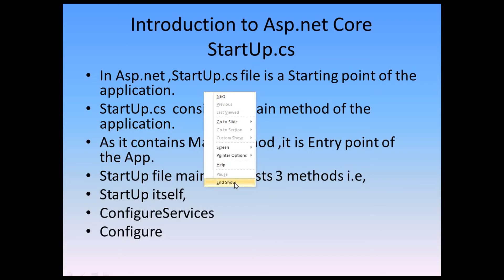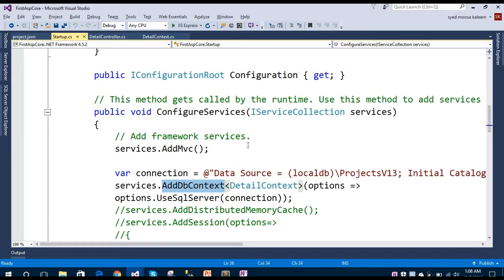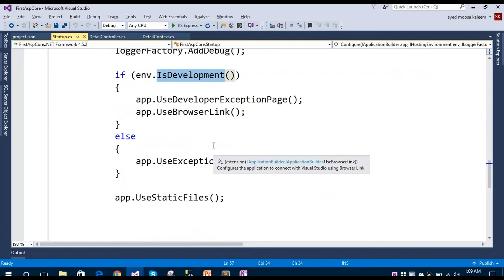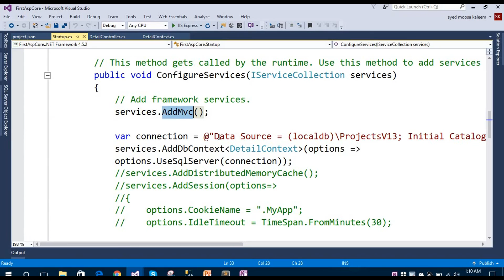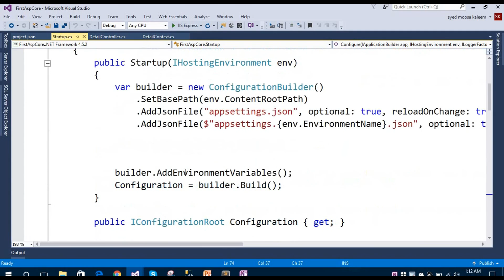Introduction to Asp net core StartUp.cs (For Beginners )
In this video i'm gonna give a quick introduction on Asp.net core
StartUp.cs file.
And also I'm gonna show three main methods in that :
1.ConfigureServices
2.Configure
3.StartUp